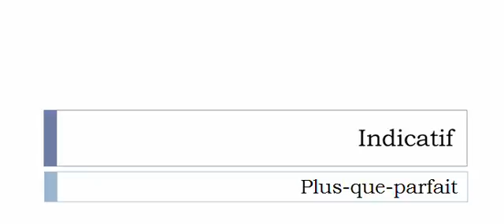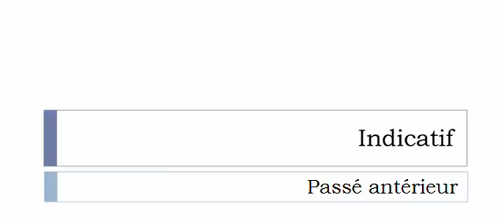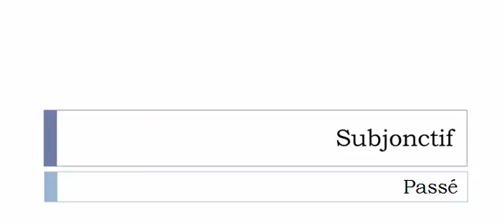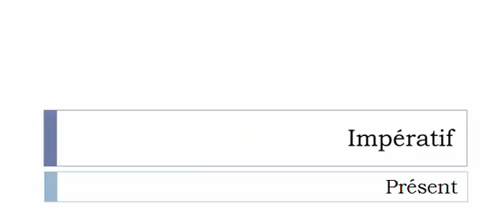Conjugaison française = Toutes les formes